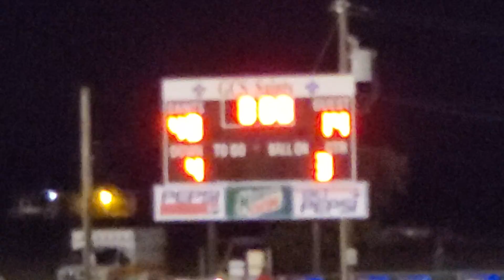October 2, 2020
3rd quarter GCS VS CANTON